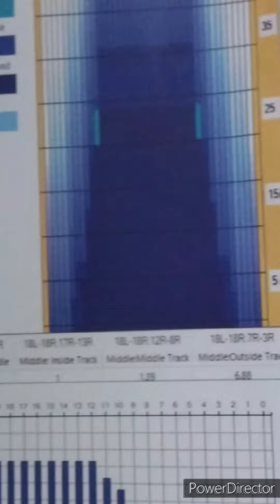2023 3/21～4/20 東大和グランドボウル デイリーコンディション初投げ